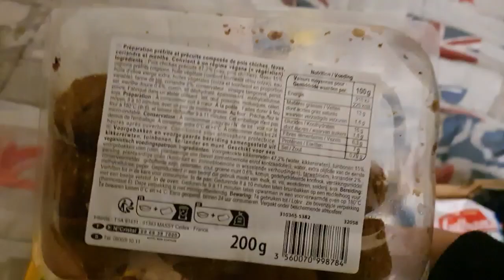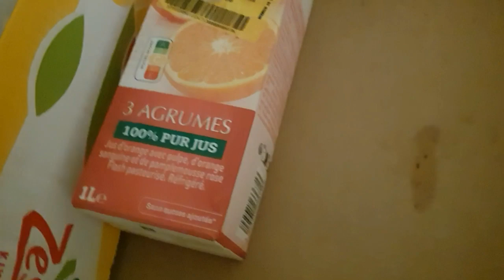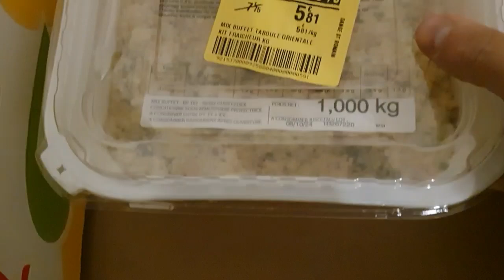TOOGOODTOGO CARREFOUR 8€ DES BONNES COURSES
togoodtogo carrefour panier surprise 8#